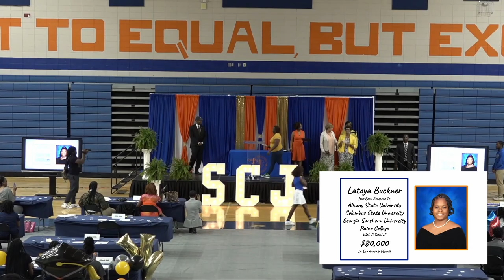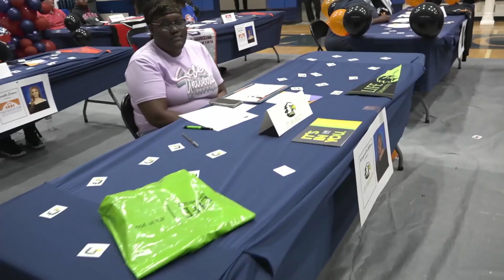Decision Day 2023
Join us as the Class of 2023 publicly declares their post-secondary decisions to attend college, enlist in the military, accept a work opportunity, and celebrate scholarships and other academic achievements! Featuring guest speakers Mayor Van Johnson, Superintendent Dr. Ann Levett, and a special message from Senator Reverend Raphael Warnock.
May 12, 2023 - 9:30AM, at Sol C. Johnson High School.